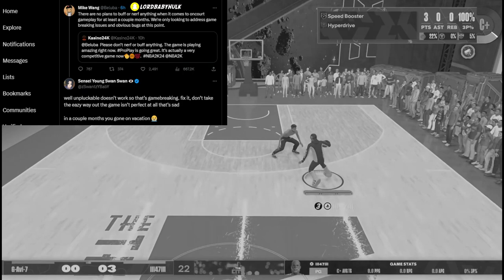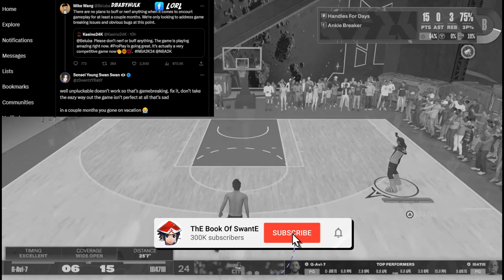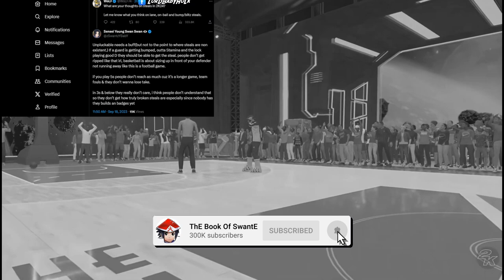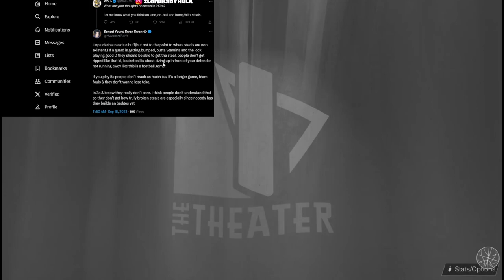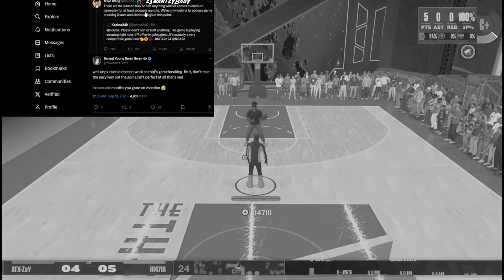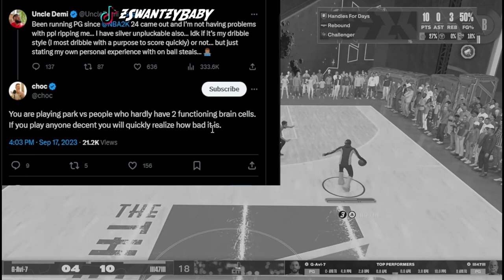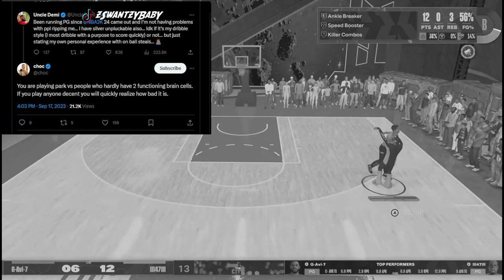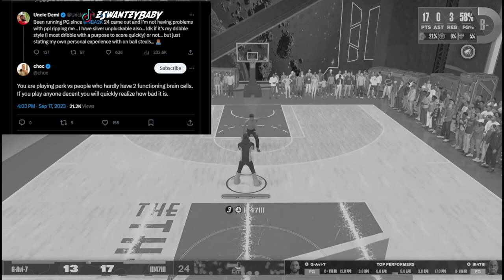NBA 2K24 GAMEPLAY JUST GOT RUINED PERMANENTLY 😫😂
NBA2K24 GAMEPLAY JUST GOT RUINED PERMANENTLY 😫😂  nba 2k24. nba 2k24 best builds. nba 2k24 best lockdown build. nba 2k24 build. nba 2k24 gameplay. nba 2k24 badge glitch. nba 2k24 news. nba 2k24 builder. nba 2k24 my career. nba 2k24 myteam. nba 2k24 current gen. nba 2k24 review